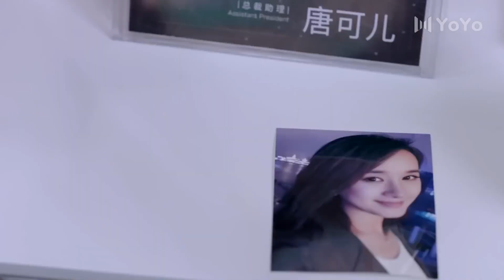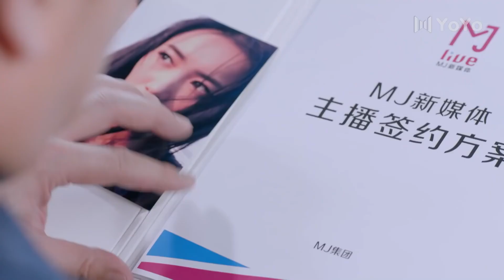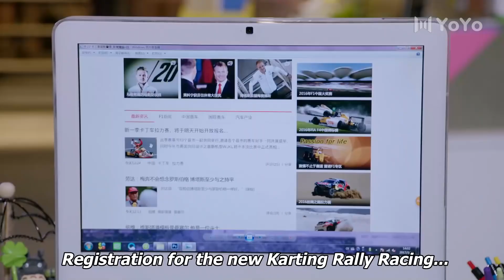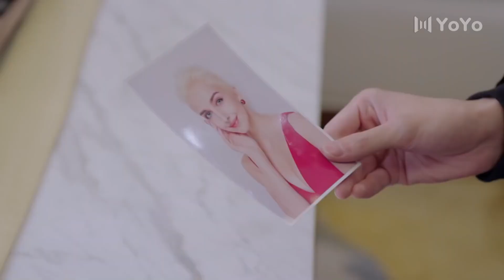[Eng Sub] There We Meet Again EP02| Chinese drama| Back From The Love| Crystal Yuan, Tong Mengshi